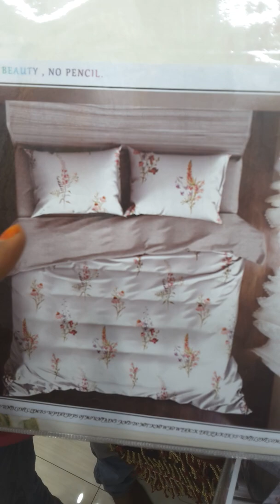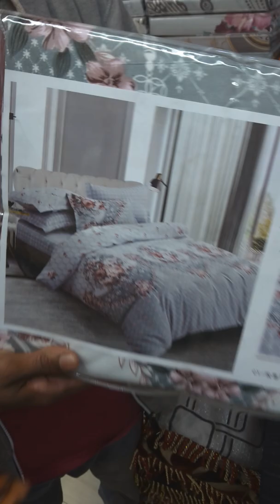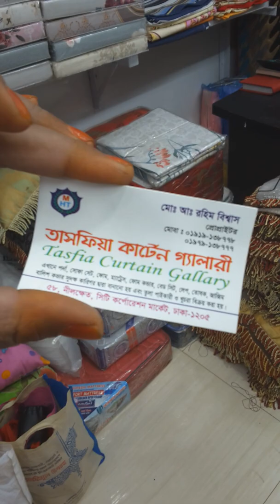ঘরের শোভা বাড়াতে দারুণ সব বেড শীট,পর্দা,কুসন কভার নিতে হলে চলে আসুন তাসফিয়া কার্টেন গেলারী,নীল খেত